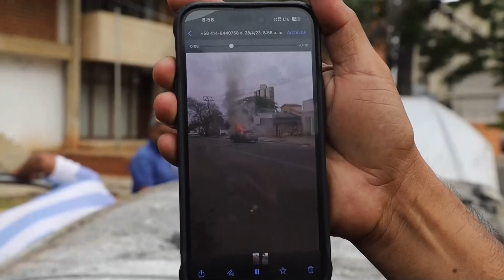La calidad de la gasolina, un riesgo de incendio para los coches en Venezuela | Vanguardia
El depósito de la gasolina del vehículo de la organización Cáritas que manejaba la hermana Amarilis Ybarra se empezó a incendiar mientras conducía, camino a una jornada de atención a los más vulnerables en el estado Zulia, una situación que se repitió este año en otros 26 vehículos de la región, producto, según expertos, de la contaminación de la gasolina.